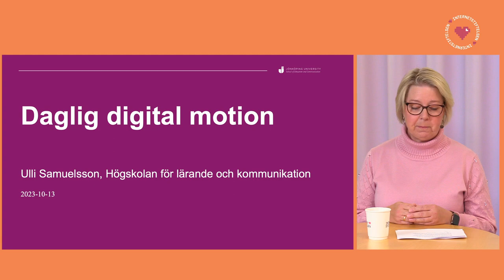Mer skärmtid för äldre! Därför behövs daglig digital motion - Ulli Samuelsson | Internetstiftelsen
Att sällan använda digitala verktyg leder till mer frustration och osäkerhet – det vi gör ofta blir vi bra på!

I detta föredrag berättar Ulli Samuelsson, lektor i pedagogik vid Högskolan för lärande och kommunikation i Jönköping, varför skärmtid är så viktig när du blivit äldre och hur du kan bidra till ditt livslånga digital lärandet genom daglig användning.

Detta är en del av Internetstiftelsens event Digital idag med Internetstiftelsen under temadagen Digitalidag den 13 oktober 2023.

Eventet arrangerades av Internetstiftelsen i samarbete med SeniorNet Sweden, Digitalidag, PRO, SKPF, SPF Seniorerna, Digidel och Tänk Säkert-kampanjen.

Läs mer om källkritik, källtillit och desinformation på Internetstiftelsens sajt Internetkunskap